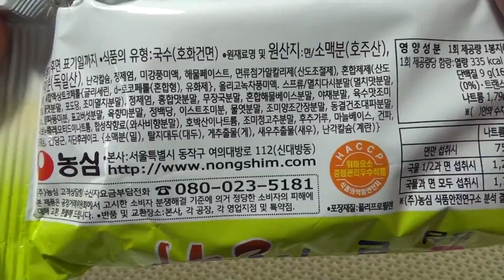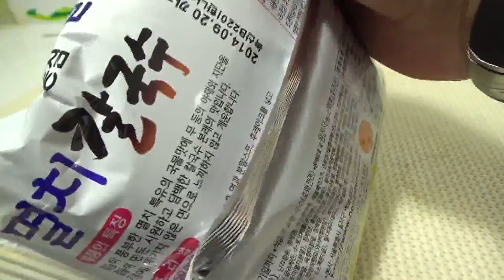농심 멸치 칼국수, 기름에 튀기지 않은 부드러운 면발의 라면 시식기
농심에서 나온 칼국수인데, 멸치 국물로 시원하고 면발이 상당히 부드러운 제품으로 자주 먹으면 질리기는 하지만 가끔 드셔보시면 부드러운 면발이 상당히 마음에 드는 제품입니다.
이 제품외에도 다른 칼국수 제품도 있는데, 종종 별미로 드셔보시면 좋은데, 물론 나트륨이 많기는 하니 이점은 참고하시기 바라겠습니다.

인터넷 쇼핑몰에서는 꽤 저렴한 가격에 판매를 하는데, 박스로 사다놓고 종종 먹어도 좋을듯...^^